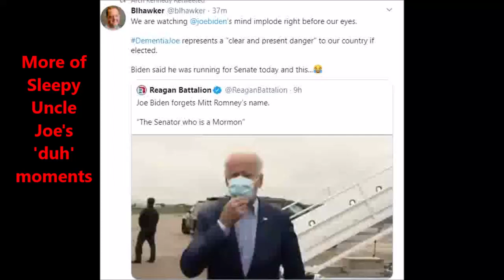I Remember But Does Joe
Sleepy Joe forgets Mitt Romney's name. Oh, well, he'll still make a good senator or is that President? Oh, whatever!